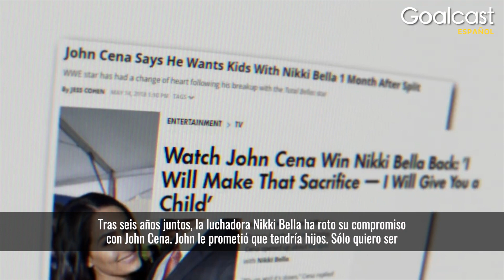Nikki Bella revela por qué no quería casarse con John Cena | Life Stories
Nikki García pensó que encontró al amor de su vida en John Cena. Pero cuando se dio cuenta de que John no quería tener hijos, su sueño de convertirse en madre se hizo añicos. Nikki rompió con John, por lo que se sorprendió cuando él interpretó a la víctima en la televisión en vivo y anunció al mundo que quería tener hijos con ella. Pero esto fue sólo el comienzo del patrón de comportamiento tóxico de John con Nikki... ¿Nikki caerá en la trampa otra vez?

Nikki Bella revela por qué no quería casarse con John Cena

¡Síguenos!